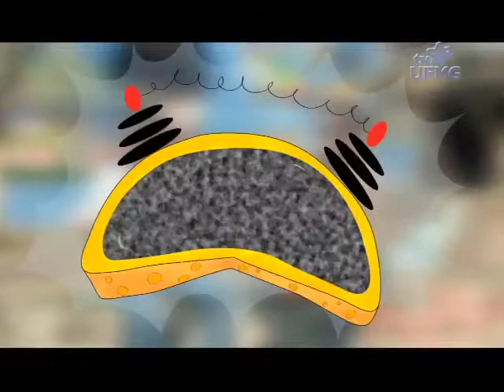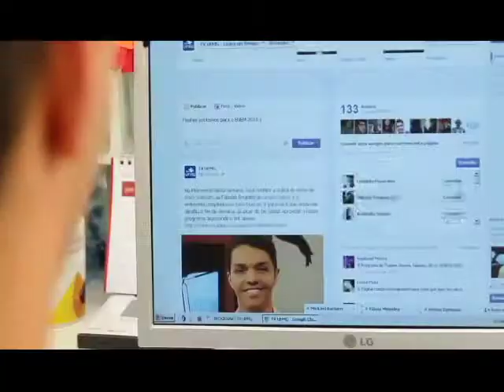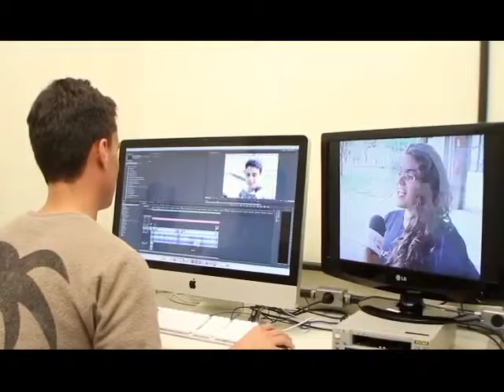Movimento 24-10-2013 bloco 1